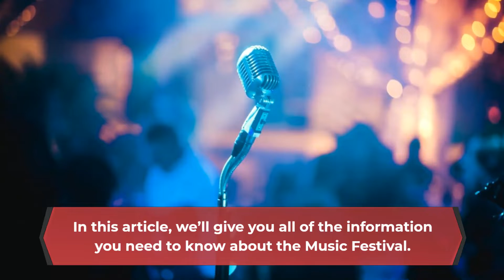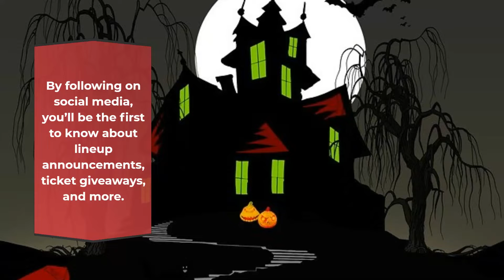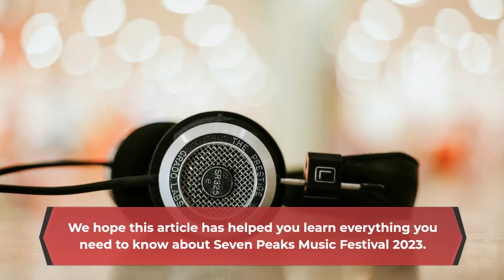Seven Peaks Music Festival 2023 | Live Stream, Lineup, and Tickets Info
Want to know more information about the Seven Peaks Music Festival 2023? Please visit here